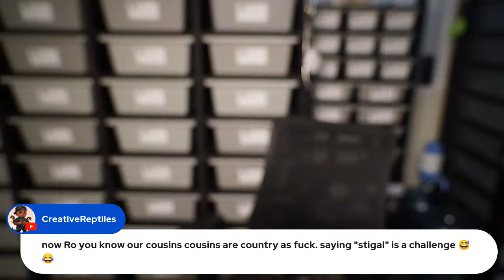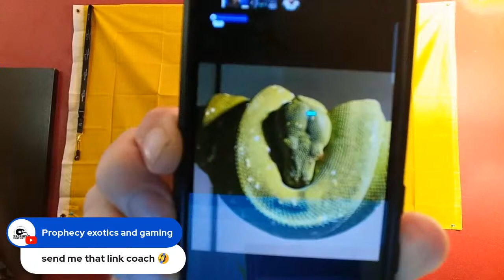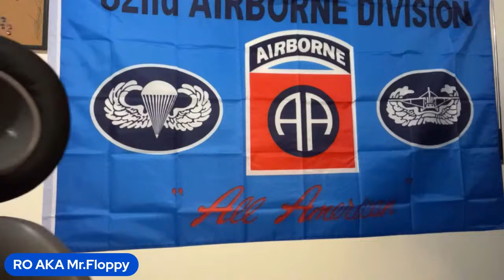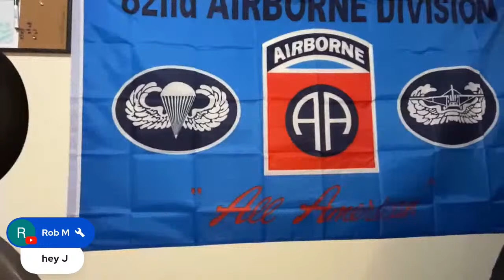RWO SHOW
Topic bugs and upkeep